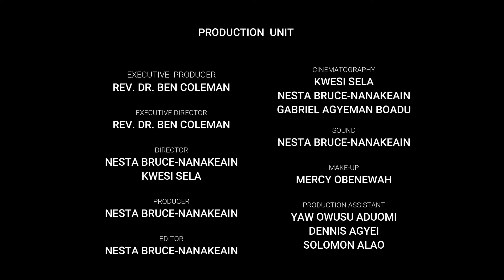The Christians Worldview (PART 6) by Rev. Dr. Ben Coleman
Super Champions' Hour is here with  (PART 6) of the New Series "THE CHRISTIAN’S WORLDVIEW" this Sunday at 11AM GMT.

You don’t want to miss this with the Rev. Dr. Ben Coleman

Shalom!